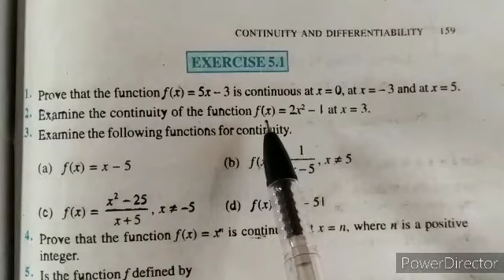12th Class Ex. 5.1(Part -2) NCERT Maths